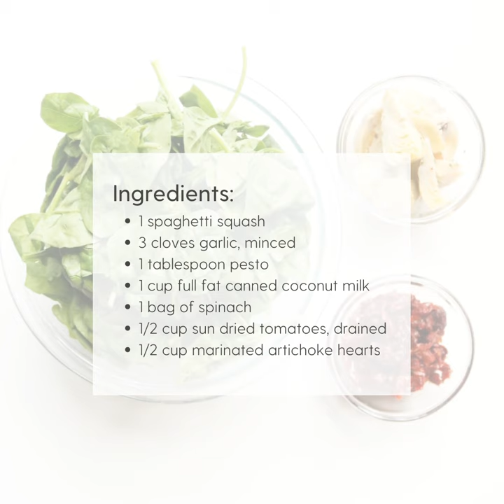Tasty Tuscan Spaghetti Squash Sidedish Recipe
Have you tried Tuscan-inspired dishes before? Transport your taste buds to the heart of Tuscany with our mouthwatering Tuscan Spaghetti Squash side dish recipe!

If you're in search of a delicious way to elevate your meal, this is it. We've crafted a simple yet impressive recipe that will make you the star of the kitchen.